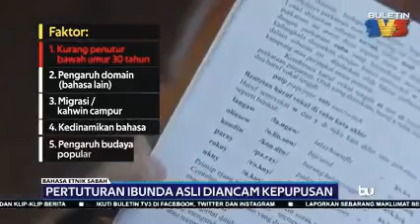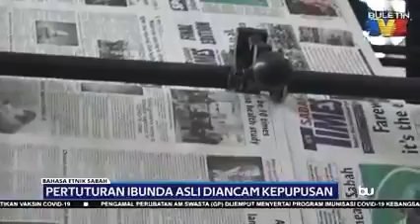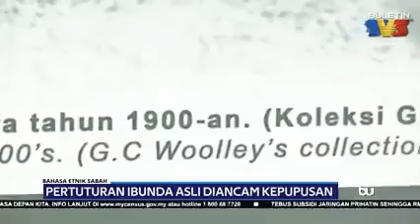PERTUTURAN IBUNDA ASLI DIANCAM KEPUPUSAN